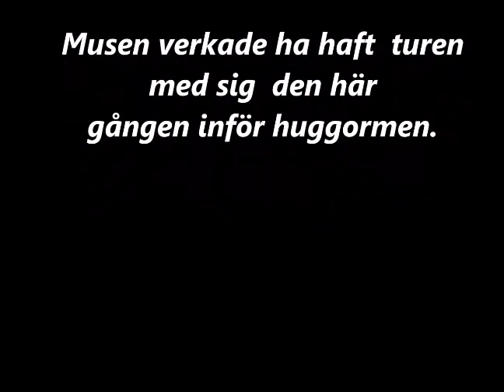Musen och ormen Omgjort i stort mobilformat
Anledningen att ormen slingrade fram och åter var lilla skogsmusen som låg gömd under löven, som varken vi eller ormen först såg . Ormen kände nog lukten el..värmen från den